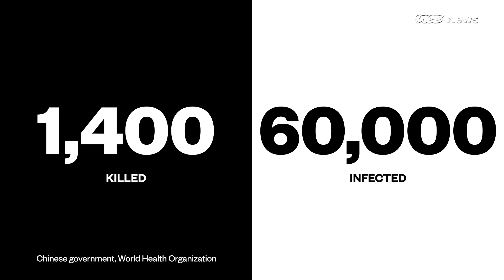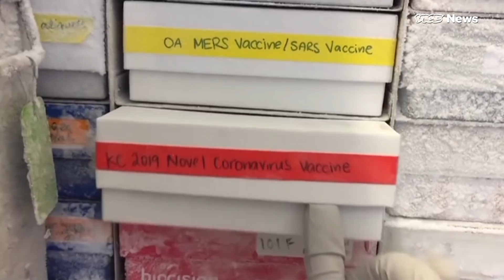Here’s How Scientists Think Coronavirus Spreads from Bats to Humans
Bats carry tons of viruses. But scientists think one in particular has recently infected the human population and killed nearly 1,400 people: China’s new coronavirus.

Scientists don’t really know why, but bats usually don’t get sick from the viruses inside them. A recent genetic study, however, found that the coronavirus in bats and the one making humans sick are a 96% match.